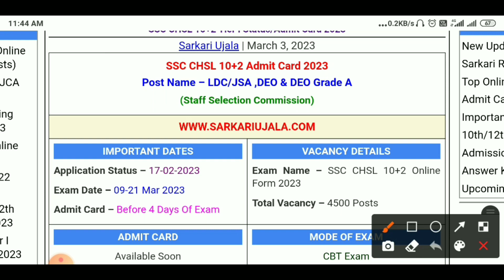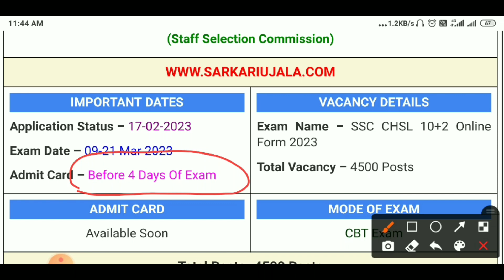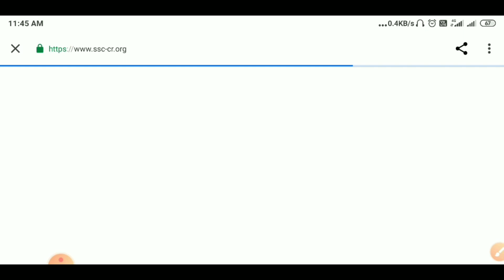SSC CHSL 2023 Admit card|CHSL Admit card kese download kare|Form rejected huaa 😡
👉  Is videoai aapko bataya gaya hai ki kis type se aap log jo hai SSC CHSL ka admit card download krenge.

👉 We discussion in this video:-
1) SSC CHSL 2023 KA ADMIT CARD
2) SSC CHSL KA ADMIT CARD KESE DEKHE
3) SSC CHSL ADMIT CARD AA GAYA
4) SSC CHSL ADMIT CARD DOWNLOAD KARE
5) SSC CHSL KA ADMIT CARD KESE DEKHE
6)  CHSL admit card download kese kare
7) ssc CHSL 2023
8) ssc CHSL form rejected huaa kya kare
9) ssc CHSL 2033 admit card problm
10) ssc CHSL 2023 form rejected huaa kya kare
11) sac CHSL Exam date kesedekhe
11) ssc CHSL ka Date
12) ssc CHSL exam kabse sari ho rha hai
13) SSC CHSL IMP
14) SSC CHSL IMP QUESTION